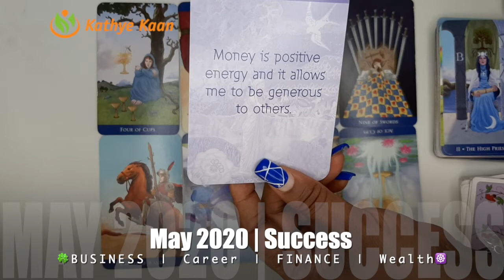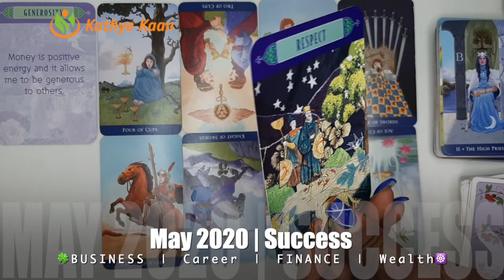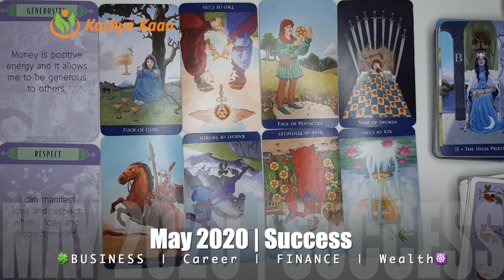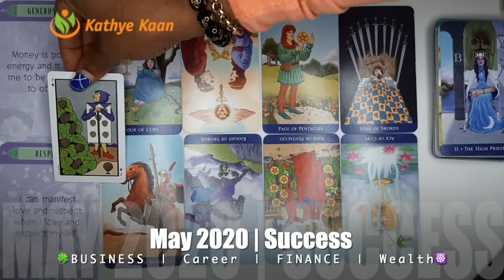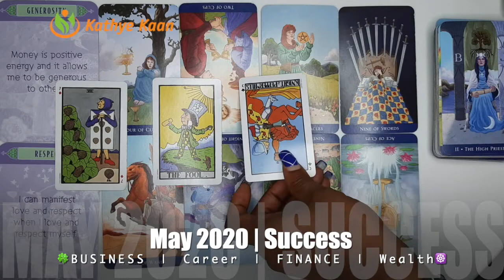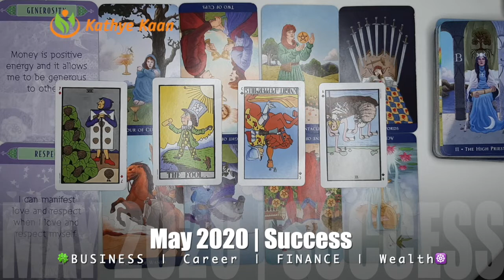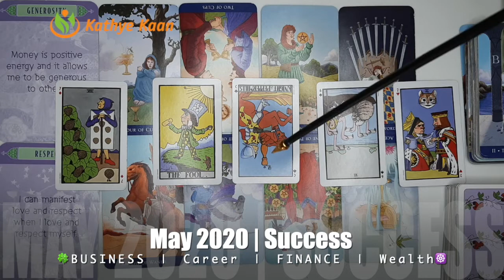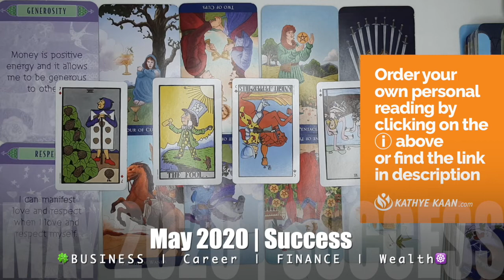SAGITTARIUS MAY 2020 🍀🍀BUSINESS CAREER WEALTH READING 🌈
SAGITTARIUS MAY 2020 🍀🍀BUSINESS CAREER WEALTH READING 🌈 SAGITTARIUS MAY2020 WEALTHREADING BUSINESSCAREER MONTHLY HOROSCOPE 💫🌟

Kathye